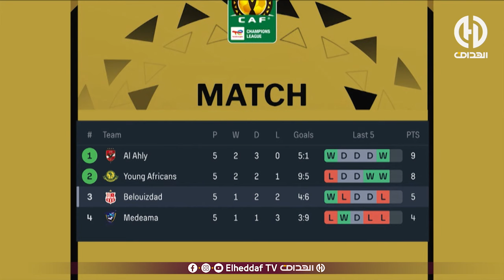بن شيخ : " فريق شباب بلوزداد دارو استقدامات شعباوية مع اللخر واحد فيهم ما لعب "